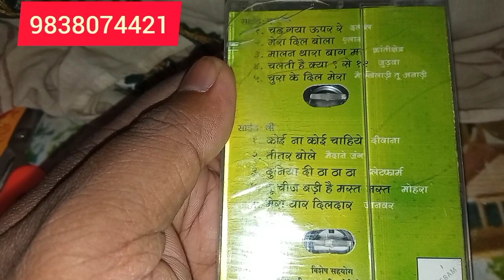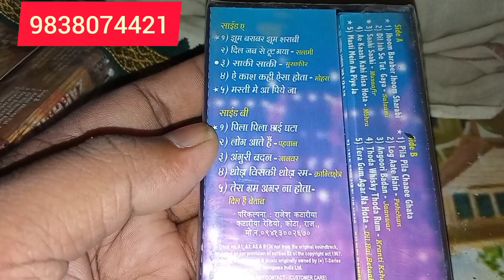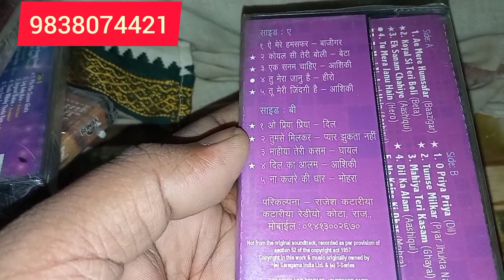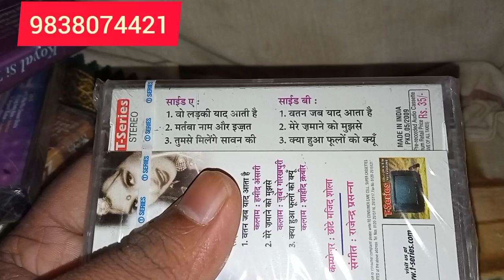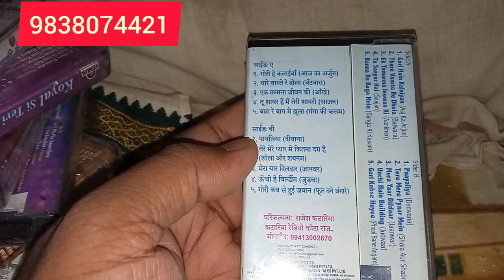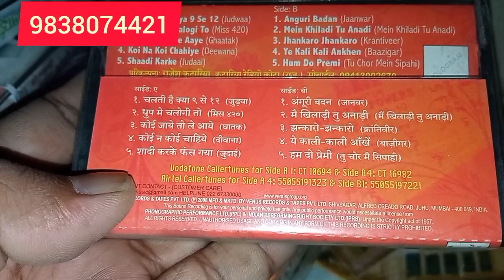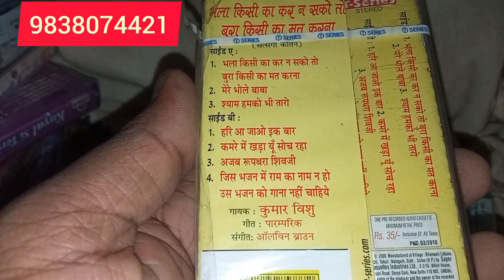audio casate sale contact sealed pack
audio casate mix collection Superhit 90s #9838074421